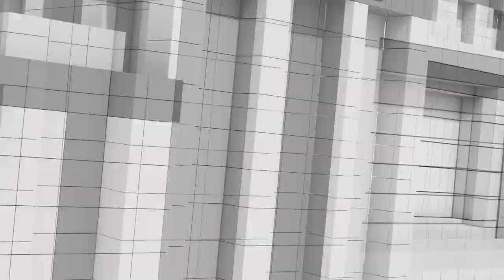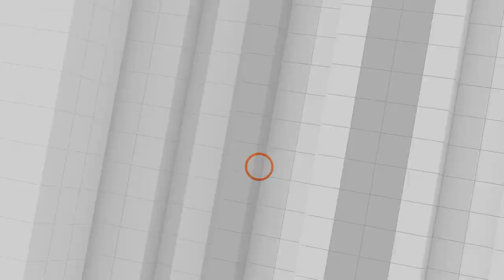คุยให้คิด [Full] | 5 มี.ค. 65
วิเคราะห์ เจาะลึก ข่าวเด่นประเด็นร้อน กับรายการ คุยให้คิด

- สังคมยังคงสงสัย ต้นเหตุ "แตงโม นิดา" เสียชีวิต
- สถานการณ์ล่าสุด  การสู้รบ "รัสเซีย-ยูเครน"
- UN ลงมติ "ประณามรัสเซียบุกยูเครน" เรียกร้องยุติปฏิบัติการและถอนกำลังทันที
นายสุริยา จินดาวงษ์ เอกอัครราชทูตผู้แทนถาวรไทย ประจำสหประชาชาติ กล่าวในที่ประชุมสมัชชาสหประชาชาชาติ (UN) กรณีรัสเซียบุกยูเครน ว่า

"เรียนท่านประธาน ประเทศไทยได้พิจารณาร่างมติอย่างรอบคอบและลงมติสนับสนุนมติ เพราะปัจจัยที่สำคัญมากที่สุดที่ประเทศไทยยึดถือ และเป็นแนวทางที่ต้องปกป้องไว้ ในกฎบัตรสหประชาชาติ คือ กฎหมายระหว่างประเทศ โดยเฉพาะอย่างยิ่งการเคารพต่ออธิปไตย บูรณภาพแห่งดินแดน และการไม่ใช้ความรุนแรงต่อรัฐอื่น

การสนับสนุนของเราต่อมติ เน้นย้ำถึงความเป็นกังวลสูงสุดต่อชะตากรรมที่กระทบต่อพลเมือง และกระทบด้านมนุษยธรรม ของความมุ่งร้ายและการใช้ความรุนแรงในพื้นที่ ด้วยเหตุนี้ เราขอร้องให้ทุกฝ่ายปฏิบัติตมพันธะสัญญาภายใต้กฎหมายสิทธิมนุษยชนอย่างถึงที่สุด

เรายังกังวลถึงผลกระทบระยะยาวที่จะเกิดขึ้น ต่อการยึดกฎกติการะหว่างประเทศเป็นพื้นฐาน เรียกร้องให้กลับมาพิจารณาเรื่องสันติภาพและให้ทุกภาคส่วนยกระดับการเจรจาผ่านทุกช่องทางและตระหนักถึงปัจจัยที่จะนำไปสู่สันติภาพท่ามกลางสถานการณ์นี้"
วิเคราะห์ข่าวกับ: วิสุทธิ์ คมวัชรพงศ์ | สุทธิชัย หยุ่น | วีระ ธีรภัทร

1. เว็บไซต์
2. แอปพลิเคชัน